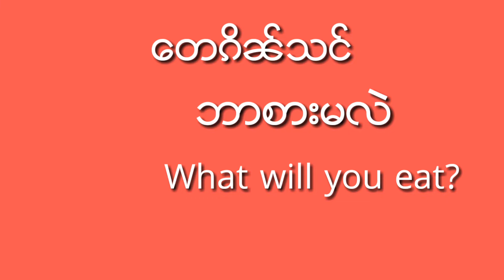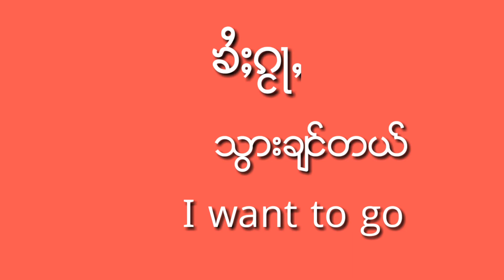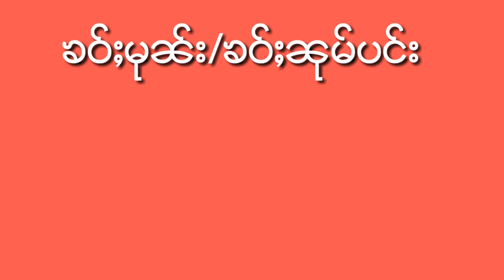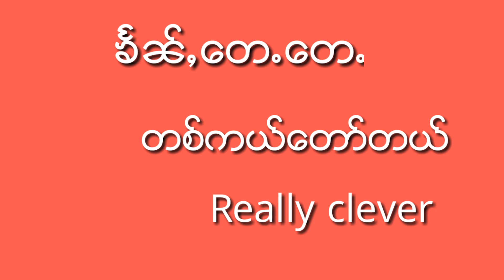ႁဵၼ်းဢၢင်းၵိတ်ႉEp-1 เรียนภาษาอังกฤษกับ arshapfa ดูไบ